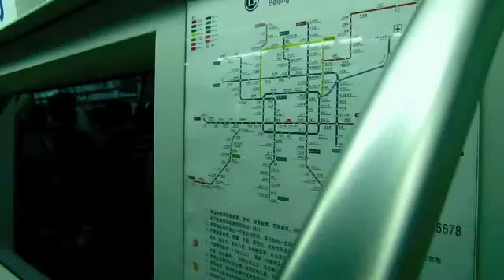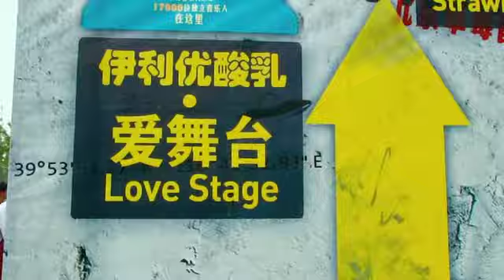Strawberry Festival Beijing 2012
I don't claim any copyrights for any of this, this is possible only because of Zaz's (and her record co) kindness to let her songs freely take their way into our hearts.